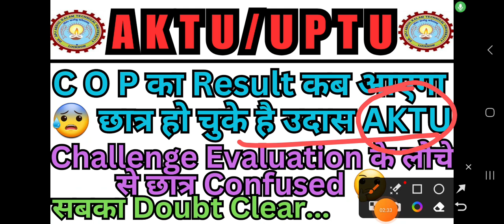AKTU Result News Today | AKTU Result 2023 | AKTU Odd Sem Result 2023|AKTU COP Result and Exam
aktu
aktu news
aktu Result Brijesh kumar 2023
aktu latest news today
aktu result